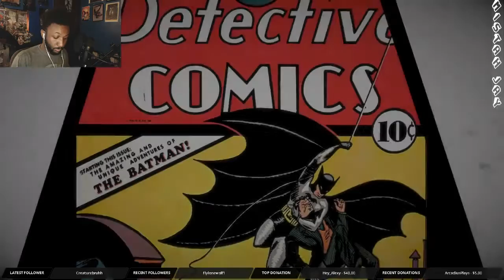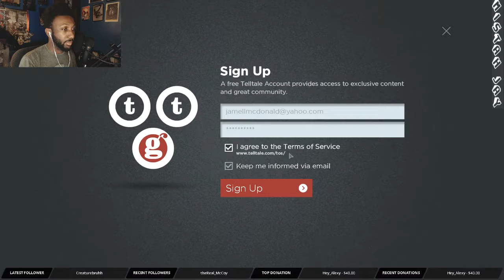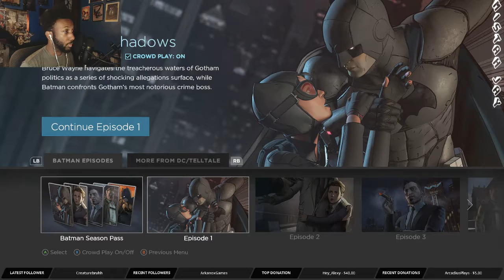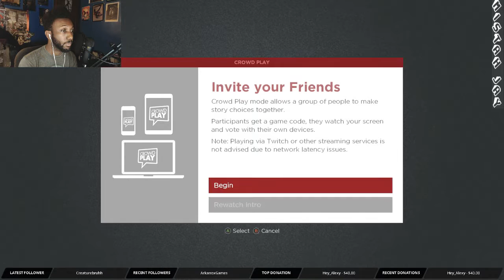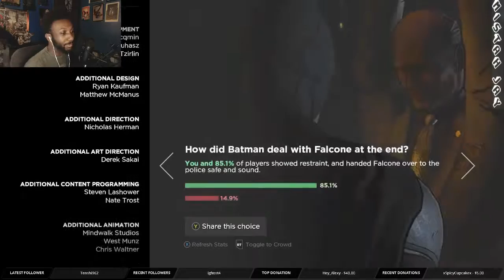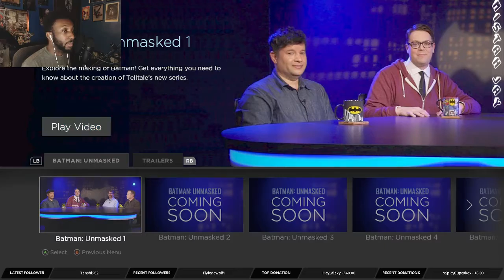Batman: The Telltale Series Pt. 1/Full Playthrough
The One Gotham Deserves!